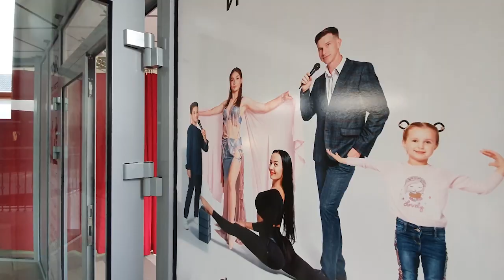2021-12-01 г. Брест. Аэрострейчинг: новая методика работы над телом. Новости на Буг-ТВ.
«С Нового года – новая жизнь!» – как часто вам приходилось слышать эту фразу и сколько раз   соблюдать? Вопрос, на который каждый ответит сам. Ведь желание научиться печь вкусные пироги или начать регулярно заниматься спортом, читать книги каждый день или повысить уровень английского языка увеличивается в геометрической прогрессии с приходом зимы. И неудивительно! К Новому году каждому хочется успеть стать «лучшей версией себя». А сделать это можно и не совсем обычным способом. Например, с помощью аэрострейчинга – тренировок на подвесных полотнах в виде гамака. Наша съемочная группа отправилась на занятие, где понаблюдала за новыми методиками работы над телом.